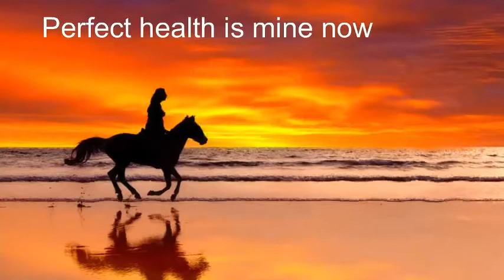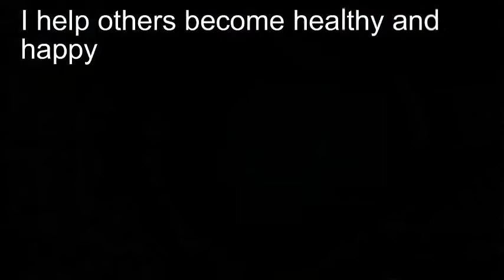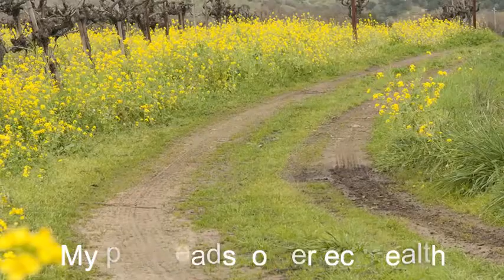MIND MOVIE FOR HEALTH & HEALING ~ Mind Movies 4.0 Example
For best results watch this health & healing pre-made mind movies daily (1st thing when you wake up & before you go to bed)

💖 Watch This Mind Movies Example Daily To Stay Healthy & Strong 💖

The free mind movies pre-made examples inspired me to make this MIND MOVIE FOR HEALTH & HEALING mind movies example for you, to help you keep your mind and body strong during these times!

WHAT IS A MIND MOVIE?
A mind movie is a digital movie vision board to help you use the law of attraction to achieve your goals.

HOW DO MIND MOVIES WORK
Mind movies work on your subconscious mind to retrain your mind for success and delete old limiting blocks & negative beliefs.

BEST WAY TO USE A MIND MOVIE
* Watch mind movies example for health and healing first thing in the morning to start your day focused on staying strong
* Watch your mind movie last thing at night, before you go to sleep to instill your visions and goals for your health and healing into your subconscious mind through your dreams.
* Create a Physical Vision Board to put on your wall at home with the same images from your mind movie (see video below on how to make one)
* Put your vision board somewhere where you will see it often during the day

✍ Tell me why you want to be healthy & strong in the comments below...

I help entrepreneurs and parents, like you, nurture a healthy, wealthy mindset through the power of financial literacy education, entrepreneurship skills, and the law of attraction tools.